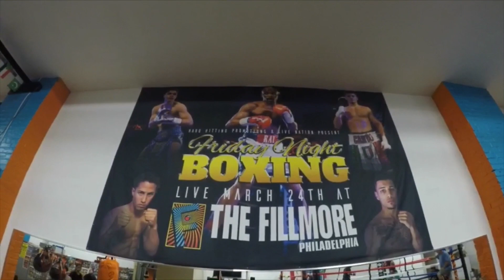Back in the Boxing gym with my boy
I don’t have any rights of this music